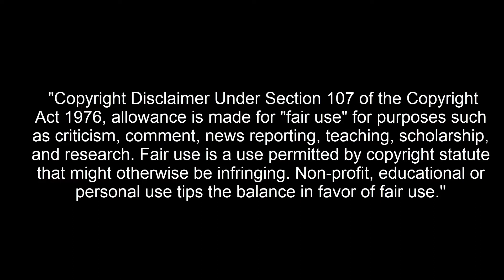Top 10 Summer 2020 Anime Openings (Group Rank)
Sper ca v-a placut clipul si topul :))
Eu am fost Iustin si noi ne vedem data viitoare